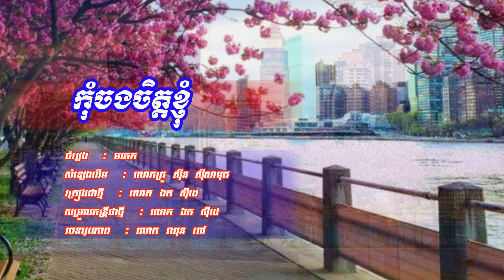កុំចងចិត្តខ្ញុំ -​ ឯក សុិដេ | Kom Chorng Chit Knhom - Mr. EK SIDE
Welcome & thanks for supporting Khmer Manner Songs YouTube Channel!

Song's Description:

កុំចងចិត្តខ្ញុំ -​ ឯក សុិដេ | Kom Chorng Chit Knhom - Mr. EK SIDE ជាបទដើមរបស់លោក្រូ សុីន សុីសាមុត។​ ច្រៀងជាថ្មី និង​​សម្រួលតន្រ្តីជាថ្មីដោយលោក​ឯក សុីដេ។​ សូមអរគុណនូវការគាំទ្រឆានែលចំរៀងខ្មែរមួយនេះ និង​អរគុណចំពោះការជួយអភិរក្សបទចំរៀងមរតក ។

Sincerely yours!